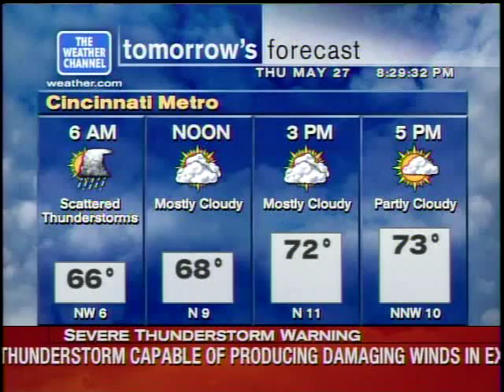Weather Channel 2004-05-27 829 pm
The large supercell northeast of Louisville on the radar at 0:40 is producing tornadoes in that area. Also some severe storms in the St. Louis area.

Song is "Mind's Eye" by Ken Gregory